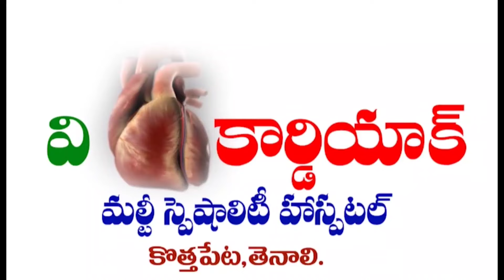TENALI NEWS 07/05/2024 : కొల్లిపరలో.! కిక్కిరిసిన జనాల మధ్య రోడ్ షో.!